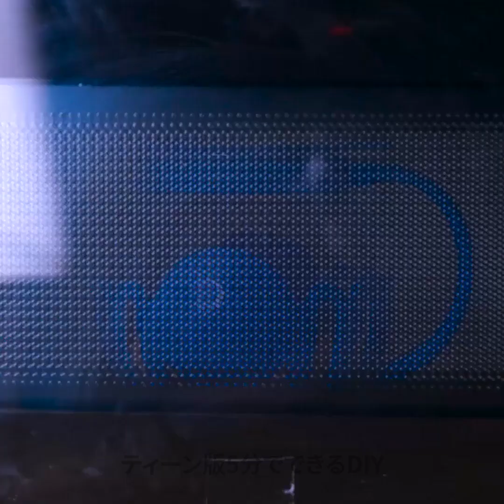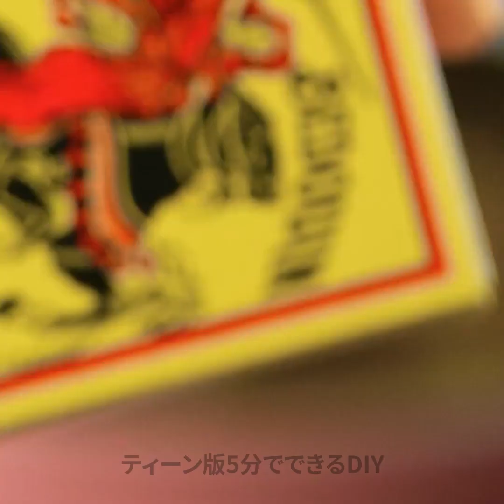知って役立つ！料理のコツ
TIMESTAMPS: 00:00 簡単な料理のコツ 00:55 ポップコーンのレシピ 09:16 ミートボールの作り方 10:07 エビのむき方